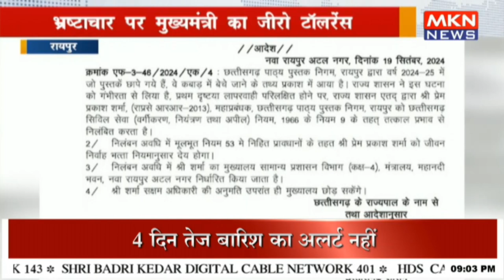पाठ्य पुस्तक निगम के महाप्रबंधक को किया निलंबित